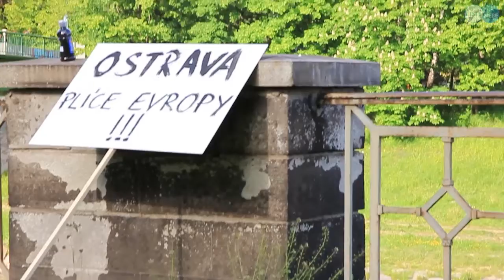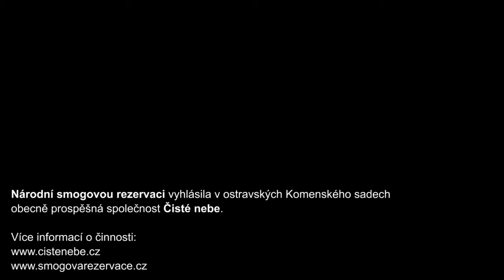Čisté nebe - Ostrava (Vyhlášení smogové rezervace) / 2012-06-14